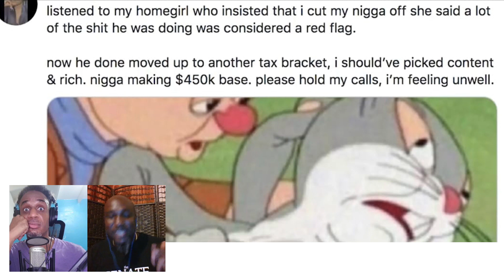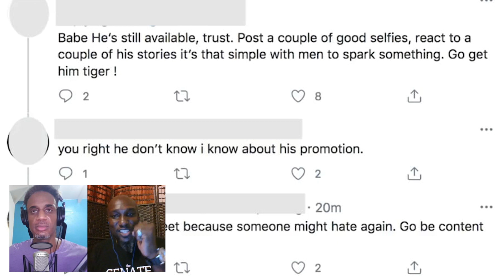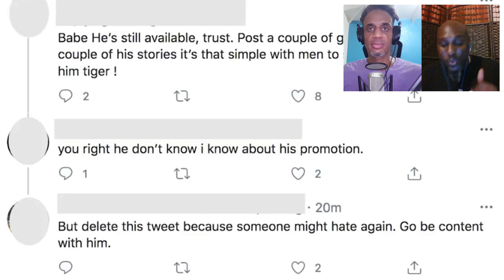Her EX got PROMOTED and now SHE wants him BACK!!! 🙄